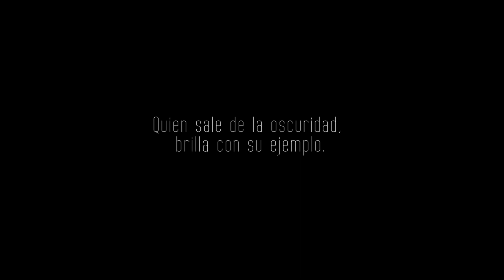José Arrieta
En 2003, José Arrieta era parte de una peligrosa banda que participó en un asalto a mano armada a la Hacienda Santa Teresa. Al ser capturados, les ofrecieron tres meses de trabajo no remunerado o la cárcel, optaron por lo primero y pidieron que el resto de los miembros de la banda fueran incluidos en la iniciativa, así nació el Proyecto Alcatraz, un programa de reinserción de jóvenes con problemas de conducta a través de la formación en valores, trabajo y la práctica del Rugby. Con esta oportunidad aprendió a trabajar honestamente y a contribuir a su entorno como líder de la comunidad y miembro de la Fundación Santa Teresa. Hoy es protagonista dentro de las canchas como entrenador de Alcatraz Rugby Club.